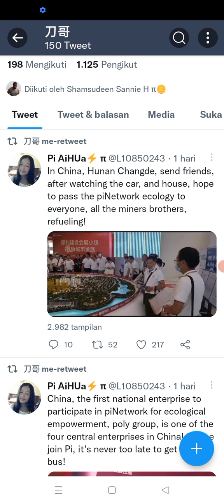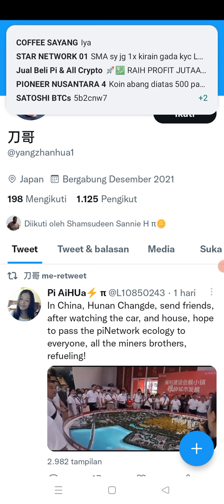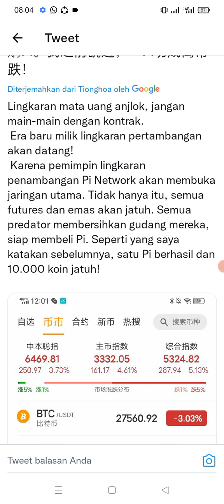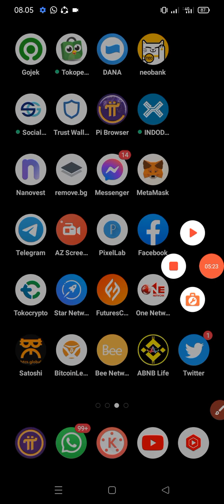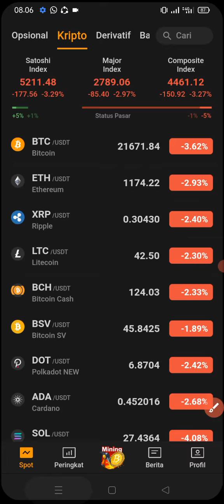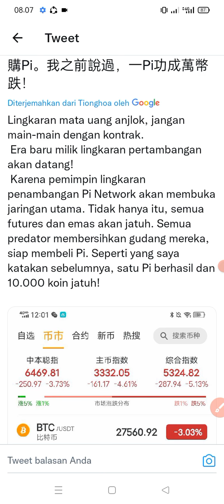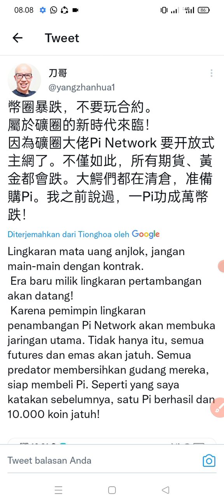INFO TERBARU PI NETWORK , PI AKAN MEMBUKA JARINGAN UTAMA DAN DAMPAKNYA TERHADAP COIN LAIN